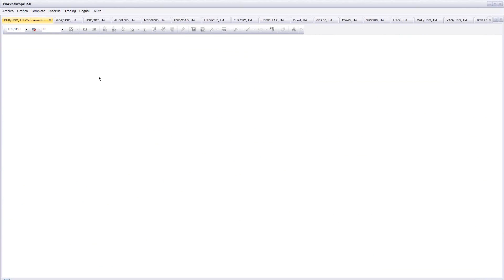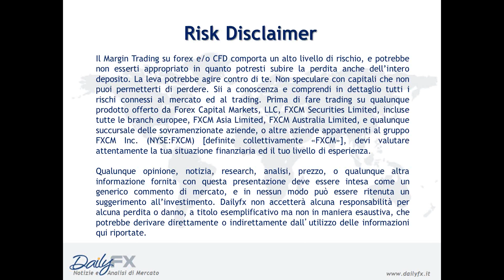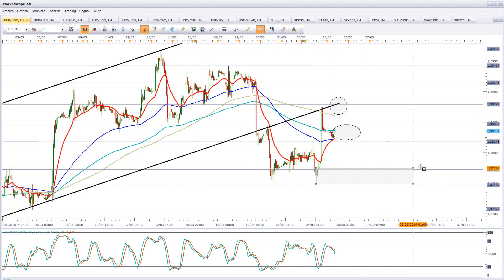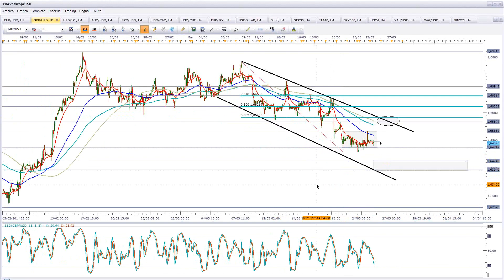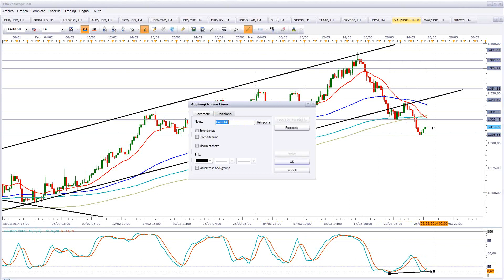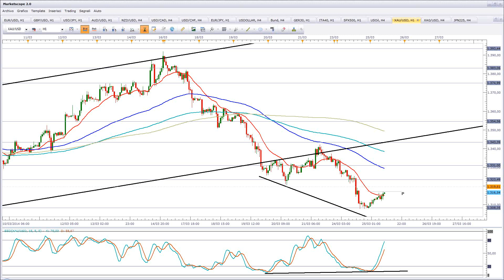Archivio: 25 Marzo 2014 - Davide Marone